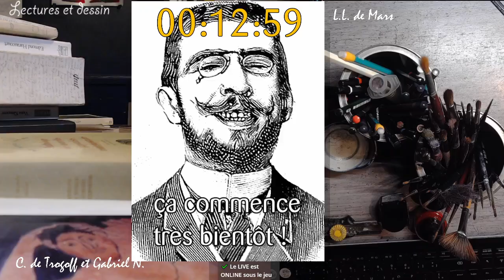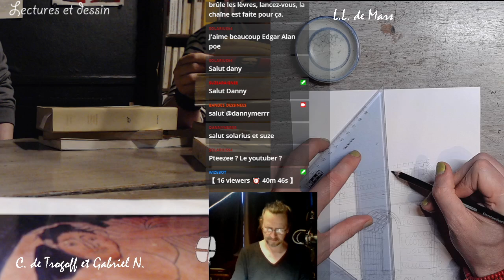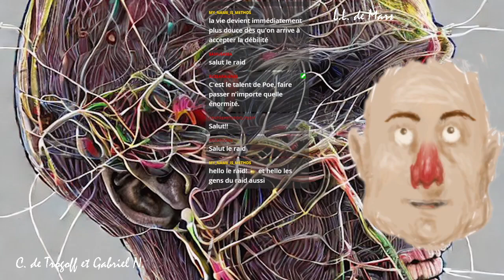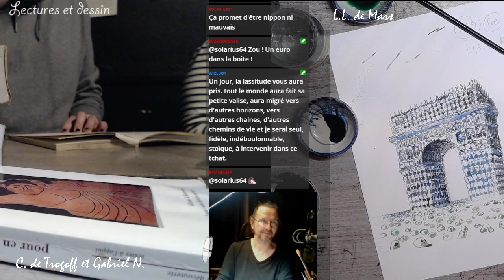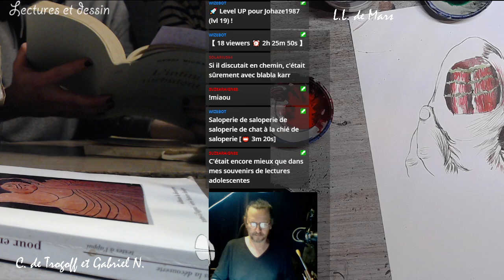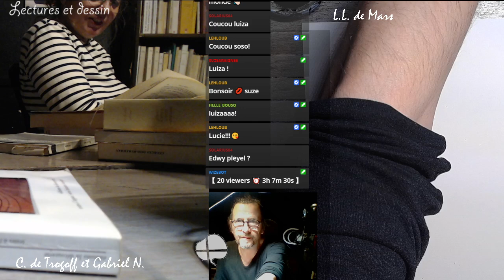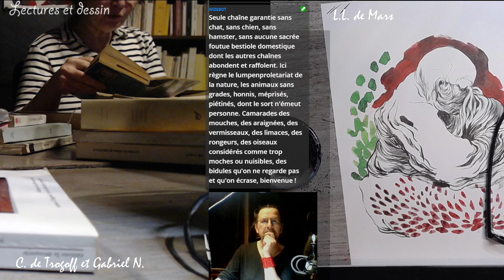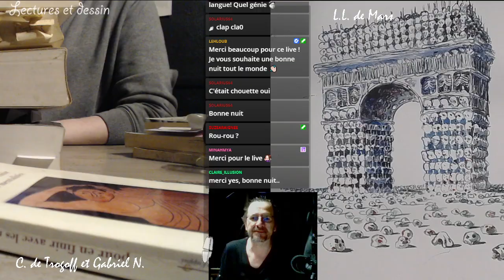lectures de C. de Trogoff et Gabriel N., au dessin L.L. de Mars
00:00 - Amorce
14:55 - Présentation
18:55 - Michel Vachey, L'état des lieux, par Gabriel N.
31:15 - Edgar Allan Poe, La Vérité sur le cas de M. Valdemar, par  C. de Trogoff
1:01:02 - Philip Roth, Opération Shylock, par Gabriel N.
1:22:30 - Edgar Allan Poe, la philosophie de l'ameublement, par  C. de Trogoff
1:55:50 - Junichiro Tanizaki, Eloge de l'ombre, par Gabriel N.
2:09:01 - Théophile Gautier, La pipe d'opium, par  C. de Trogoff
2:32:30 - L'infini turbulent, de Henri Michaux, par Gabriel N. &  C. de Trogoff
2:57:10 - La lointaine, journal d'Alina Reyes, par  C. de Trogoff
3:18:20 - TV : la transparence perdue de umberto Eco, par Gabriel N.
3:44:30 - Les filles de feu, de Gérard de Nerval, par  C. de Trogoff
4:20:10 - Dââh, le premier homme, de Haraucourt, par Gabriel N.